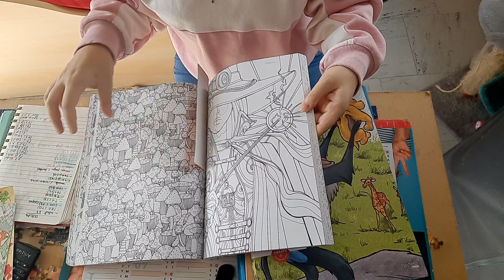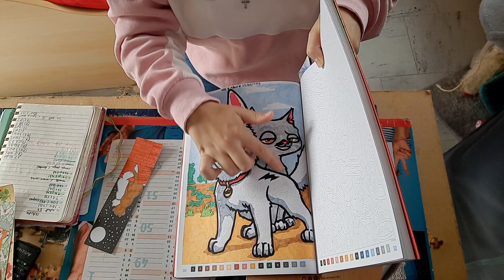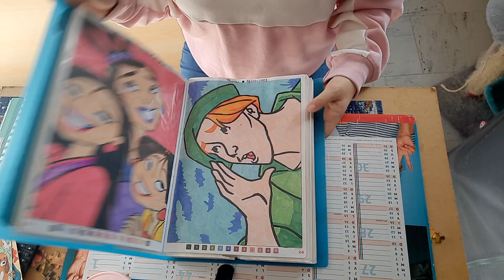colos terminé du mois de octobre 2023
Bonjour à tous et bienvenue dans mon pays Sur cette chaîne je vous  fait des vlog des hauls et pile a livre j'adore lire les manga roman bd venez me suivre sur mes autres chaînes
Cosplay girl
Melody of song (chant)
 bon visionnage